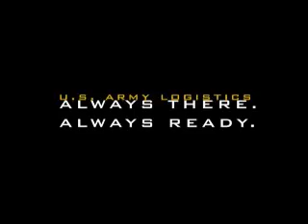G-4 Report, March 2010: VSAT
U.S. Army Maj. Gen. Robert Radin, deputy G-4, and Lt. Col. Tony Sanchez, product manager for the Defense Wide Transmission Systems, discuss the benefits of the Very Small Aperture Terminal.